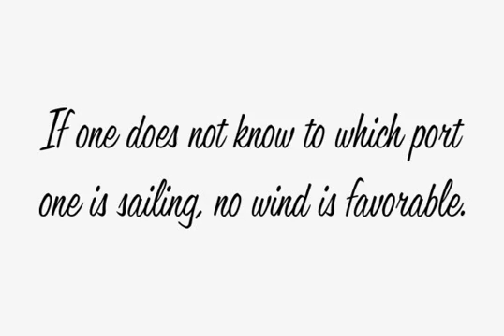Filmotype Kentucky Font Download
Download Filmotype Kentucky Font

Filmotype Kentucky was released by Filmotype in 1955 as a more condensed italic version of its first connecting script face, Filmotype Harmony, which was originally designed by Ray Baker. Filmotype regularly created derivative styles and weights of its typefaces as its customers requested new styles for their typesetting work.

Filmotype Kentucky was developed from the original font filmstrips and includes a full international character compliment, automatic fractionals, ordinals, and a large set of automatic alternate contextual characters and ligatures to allow flawless typesetting in dynamic OpenType format.